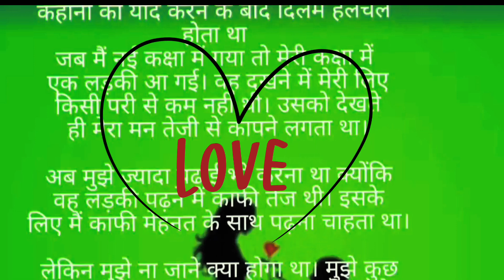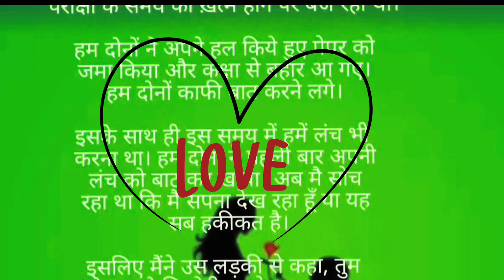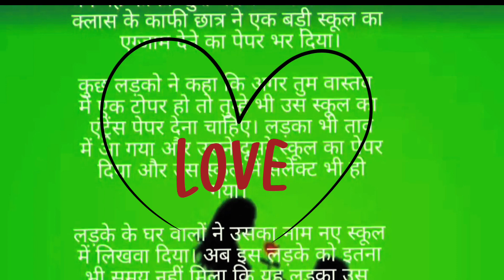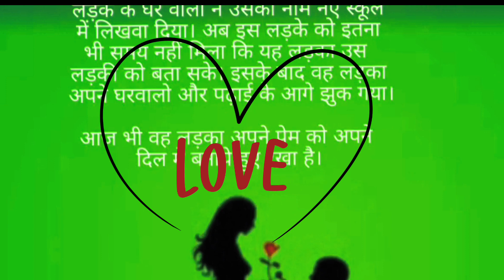School Life Love Story.💞 Sad Love Story in Hindi. Emotional story in Hindi. Motivational story.story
School Life Love Story.😒 Sad Love Story. Emotional story in Hindi. Motivational story.
Romantic Love Story 💞Emotional story in Hindi. motivational story in Hindi. Life Vlog.
Online Chat Love Story ❤️।। एक अनोखी प्रेम कहानी। Emotional Love Story,.

रोमांटिक Love Story. एक अनोखी प्रेम कहानी Emotional Love Story in Hindi

एक मजबूर बेटे और मां प्यार की अनमोल कहानी। emotional hindi story

एक अमीर लड़का और एक गरीब लड़की की सच्चे प्यार की कहानी।Emotional Love Story,

एक अमीर लड़का और एक गरीब लड़की के सच्चे प्यार की कहानी emotional कहानी in Hindi💞♥️Heart touching story.

एक पिता की emotional कहानी! 💞 Heart ❤️ touching story.

अनोखा प्रेम|| दिल छू लेने वाली कहानियां||Emotional Story

परिवार का साथ ||Emotional Story|| दिल छू लेने वाली कहानियां 👨‍👨‍👧‍👦💝

Please support me & ab se main apne is channel par stories hi dalungi...
Your queries..
Emotional story
Emotional story in Hindi
Emotional story in Hindi 2022
ek pita ki emotional kahani in hindi
Emotional story in Hindi video
Emotional story in Hindi viral
how to viral video
how to viral story video
how to viral story video on youtube
how to edit video
how to edit story video
how to edit story video on youtube
how to edit viral video on youtube
how to edit viral story video 2022
sas bahu kahani tv
view kaise badhae sandip bhullar
view kaise badhae abhi rathaur
jadhya se jyada view kaise badhae
viral video
viral story video on youtube
viral story video 2022
how to make a yt channel
view kaise badhayen
adhik se adhik views kaise badhayen
youtube par view kaise badhayen
america to India
court marriage
ek budhi maa ki dukh bhari kahani
ek maa ka dukh
dard bhari kahani
dard bhari kahani in hindi
view kaise badhayen
trending
trending blog
how to edit a story
how to edit emotional story videos
motivational story
aakhir bhanje ne mausi ke sath esa kyon kiya
emotional story || motivational story ||
life A1 studio
suvichar
ghar ghar ki kahani
privar ki kahani
kahani 2022
kahani sangrah
kahani sanchay
jma deshi haryanvi
mere suit ke pise ke de
motivational story
hindibeststory